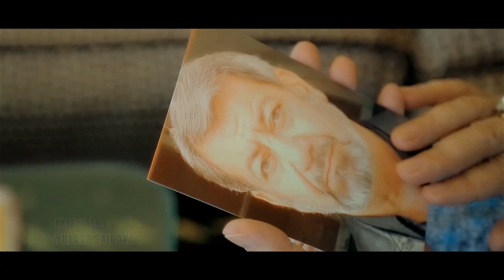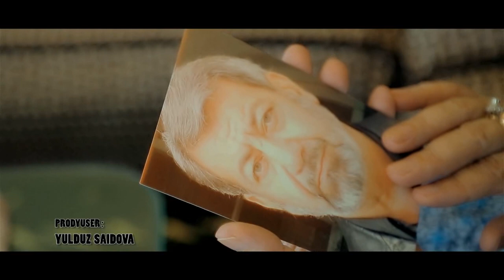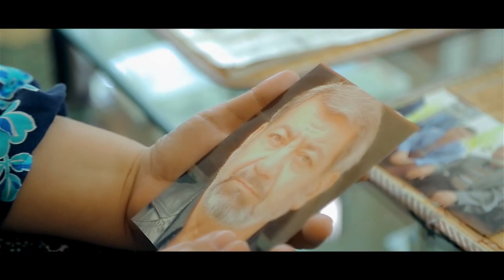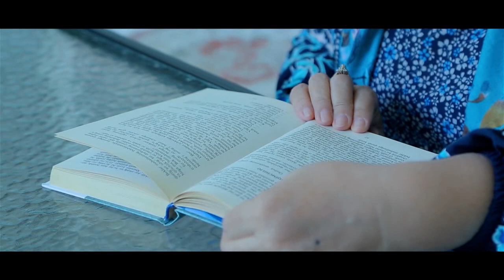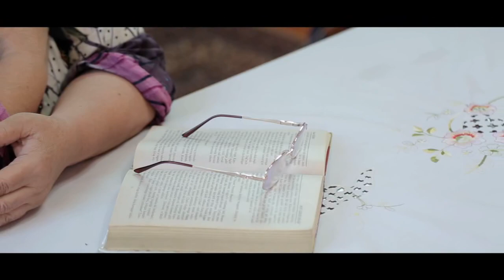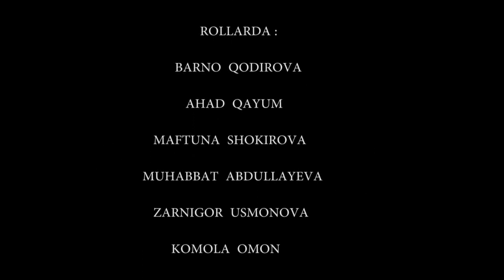Bemor onam (o'zbek film) | Бемор она (узбек филм)